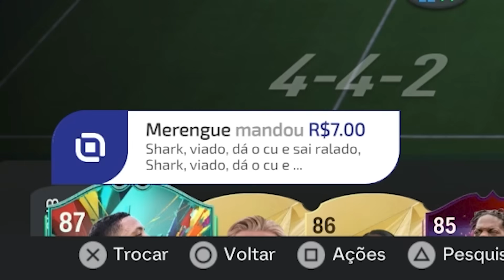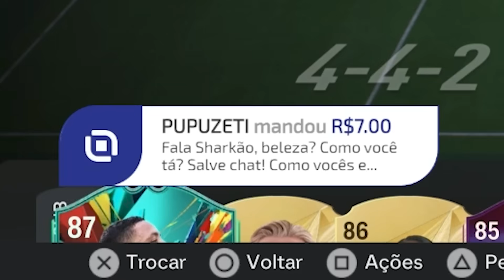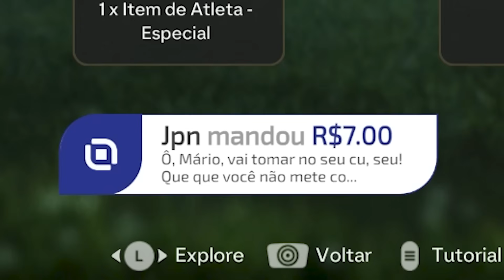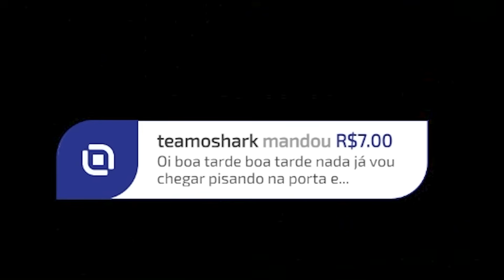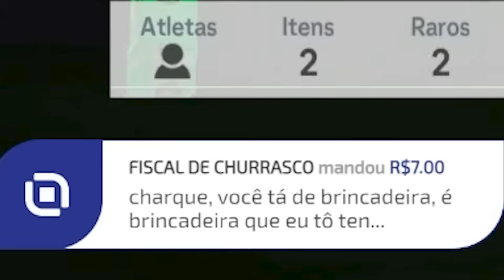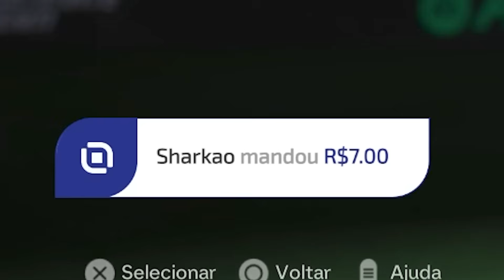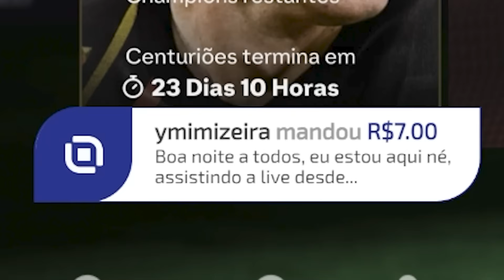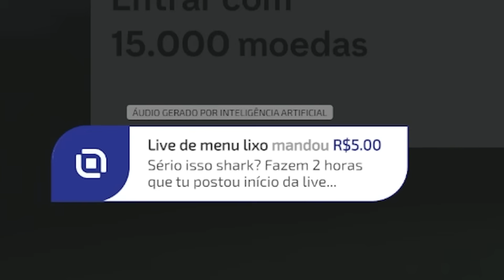DME HEORES E DUAS VITÓRIAS IMPORTANTES NO MATA-MATA DO UT. - EA SPORTS FC25.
Futebol Real é um estilo de jogo sem bugar e algumas regras para ganhar por mérito.

Eu sou o Sharkão.
Streamer Verificado na Twitch.
Twitch.tv/Sharkmacedo